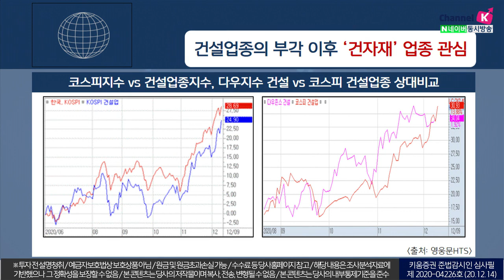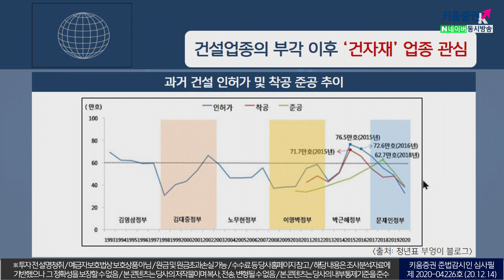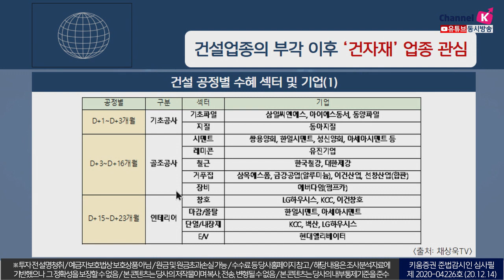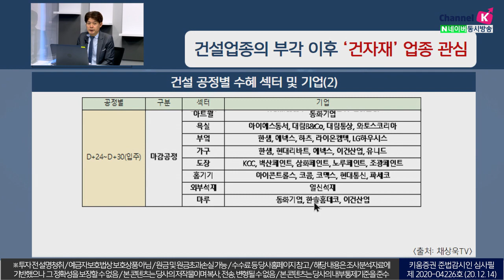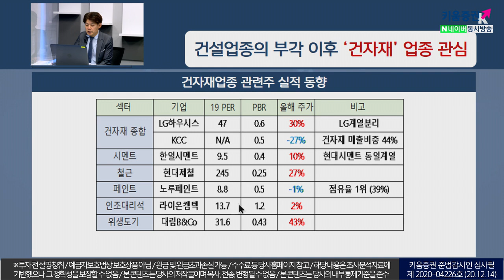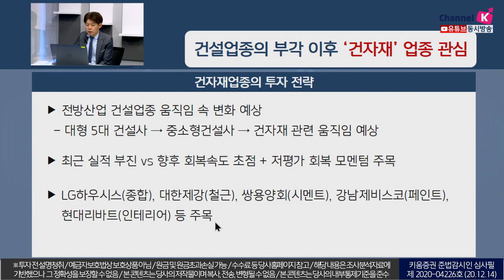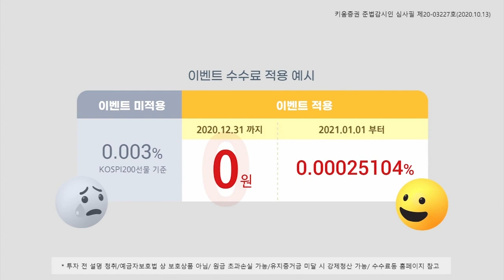건설업종 부각 이후 '건자재'업종 관심(이슈분석.시장분석/20.12.14)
업황 개선 기대, 신임국토교통부 장관 정책변화 기대
바닥 통과 가능성, 백신효과이후 수주재개 기대
건설업종의 부각 이후 자연스럽게
'건자재'업종 관련 움직임이 예상됨
향후 회복속도 초점, 저평가 회복 모멘텀 주목
대표적으로 LG하우시스(종합), 대한제강(철근), 쌍용양회(시멘트),
강남제비스코(페인트), 현대리바트(인테리어) 등 관심